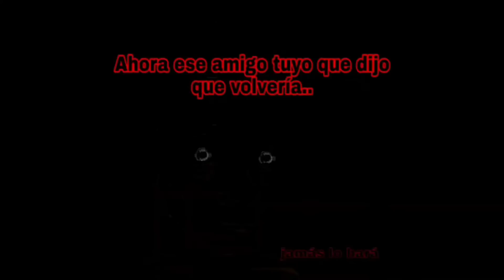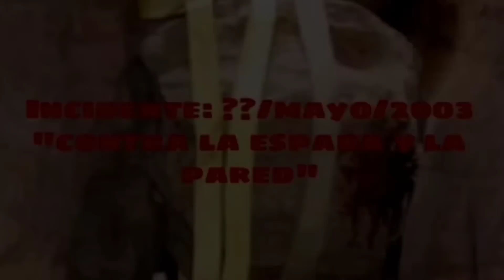Void Memes compilación Temporada 2 VII|Bala pérdida en el cine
Aquí otros void memes que traen paso ala nueva Temp de voids en esta va a ser hasta 13 cap para la Temp 3 de voids me gusto como quedó todo bueno disfruten amigos

Tengo 3 videos preparando

-"Roblox es un juego RARO"
-"Historias de Reddit 2" (:D)
-"Historias de Physi 4"

Va a ser por orden es decir de arriba a bajo

Sinceramente quiero que salga la historia de Physi 4 :b

                      Redes/Contacto

Xbox one
PhysicalBacchus

Twich
Physicalbacchus_yt

Canal Secundario